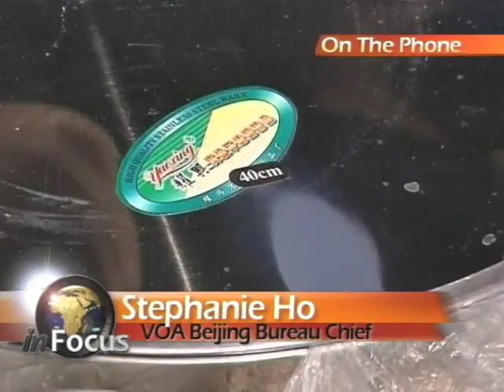China Africa Relations on VOA's In Focus